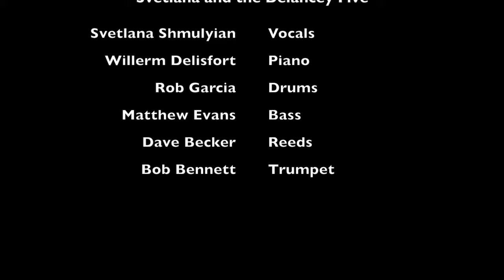Svetlana from NYC sings "Blue Skies".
Svetlana from NYC sings "Blue Skies" with the band on December 8, 2018.